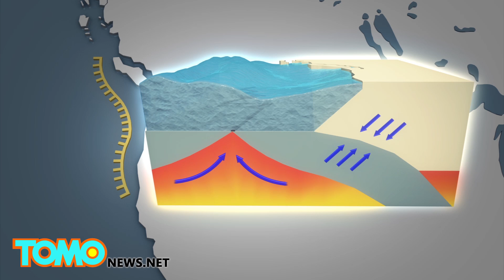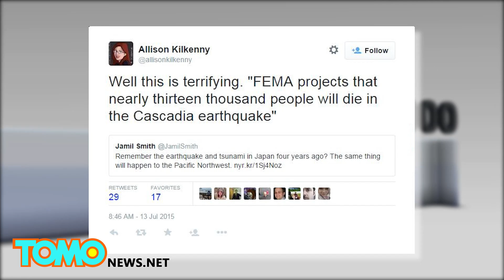Massive earthquake expected to hit the Pacific Northwest along the Cascadia fault line - TomoNews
According to peer review studies recently highlighted in a New Yorker article, a giant earthquake is expected to hit the Pacific Northwest along the Cascadia subduction zone and strike an area that’s currently ill-prepared to handle its consequences.

The Cascadia subduction zone is a fault line that runs from Cape Mendocino in northern California to Vancouver Island, Canada. It sits next to Juan de Fuca, an oceanic plate that continuously pushes against the North American continental plate.

When the Juan de Fuca plate slides under the North American plate, it will cause an earthquake of a magnitude between 8.7 and 9.2 on the Richter scale, which dwarfs any earthquake unleashed by the San Andreas fault line. When the oceanic plate slides under Canada and the U.S., the entire coastal area will sink at least six feet in less than five minutes.

Experts predict that northern California and Oregon will receive the greatest impact from the massive quake. They also predict that the massive earthquake and the tsunami that follows it, will displace millions, obliterate the region’s economy, and the Pacific Northwest may end up going months without electricity or water afterwards.